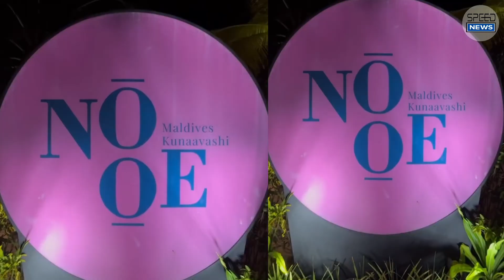बच्चों के सामने Sunny Leone-Denial ने दोबारा रचाई शादी, Maldives से सामने आई शानदार तस्वीर!!!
Sunny Leone and Daniel Weber have surprised their fans once again! The power couple has re-tied the knot in a beautiful ceremony in Maldives, and the pictures are going viral on the internet. The couple's kids, Nisha, Asher, and Noah, were also present at the ceremony, making it a perfect family affair. This news has left all the Sunny Leone fans excited and happy for the couple. In this video, we bring to you all the details about Sunny Leone and Daniel Weber's second marriage, and how they are giving us major relationship goals. From their romance on the sets of Splitsvilla to becoming one of the most popular Bollywood couples, Sunny Leone and Daniel Weber's love story is truly inspiring.